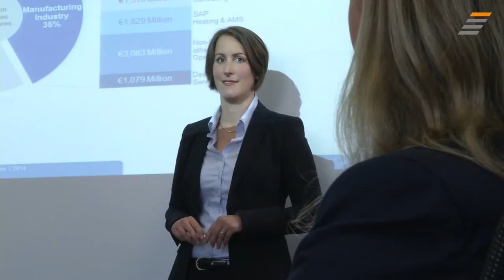Recruiting Video Freudenberg SAP Consultant